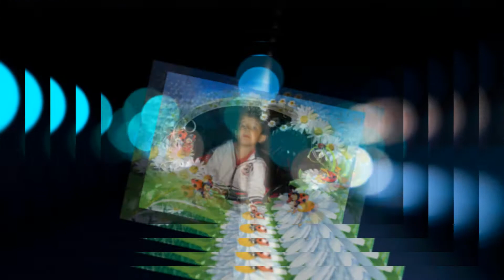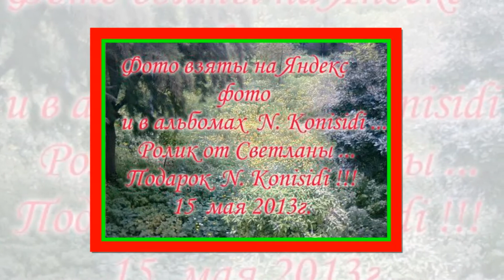Нежность! Подарок Nine Konisidi!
С музыкой Ангела Нежность над нами закружит,
Ливнем весенним смывая печаль и грехи.
Песня рождается, и раскрываются души,
Соединяя мелодию, свет и стихи ...